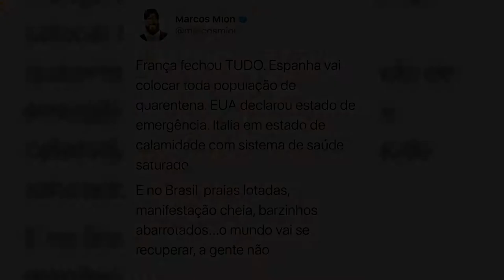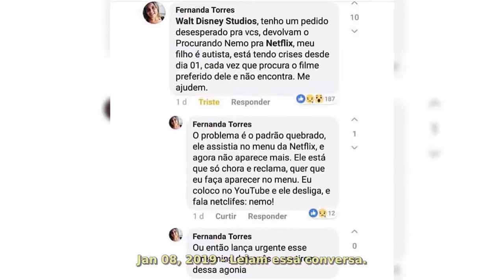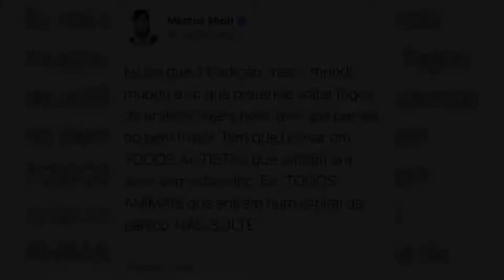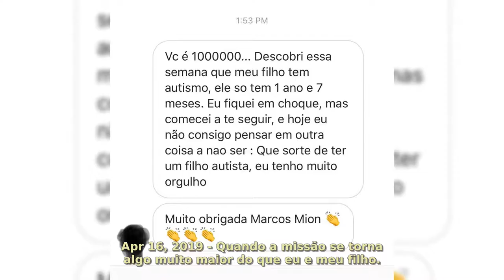Marcos Mion Best Quotes 2020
He started his career on TV as an actor in 1999, on the Rede Globo's show Sandy e Júnior. In 2000, he went to work on MTV Brasil, hosting the shows Supernova and Piores Clipes do Mundo (Worst Videos in the World, in Portuguese). With the success of the latter, Mion was hired by Rede Bandeirantes in 2002, where he hosted the show Descontrole, known for a lot of live improvisation.

He later returned to MTV Brasil, hosting the shows Covernation, The Nadas, Mucho Macho, Descarga MTV, and Quinta Categoria.

In 2006, he portrayed Emílio Redenção in Rede Record's telenovela Bicho do Mato. Later, in 2010, his work with the network continued as he started to host his own show Legendários, which as of December 2016 is still ongoing. Also, he is a blogger of R7.

Through the years, he has also had acting roles in plays, appearances in film, and has also served as director for music videos.